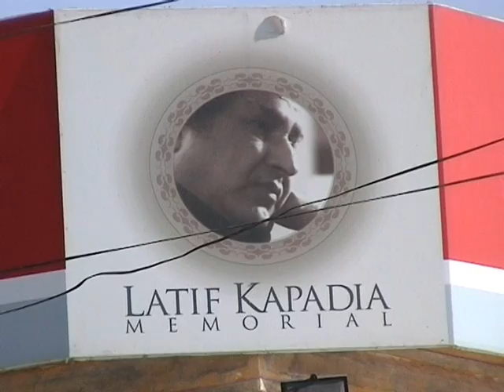Latif Kapadia Memorial WelfareTrust - US CHAPTER